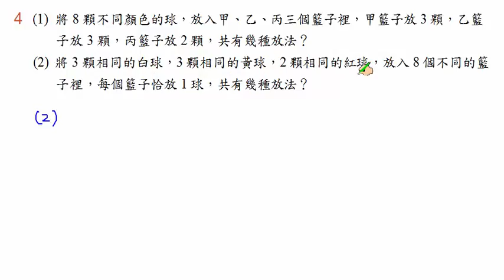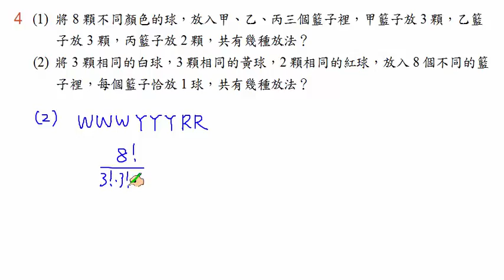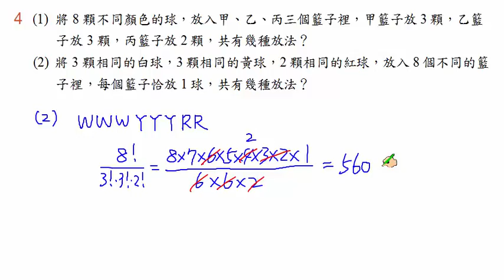【南一高中 實境解題 Live】高中數學(二)課本習題2-2 B4